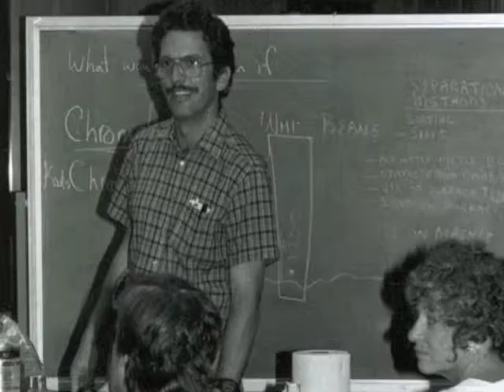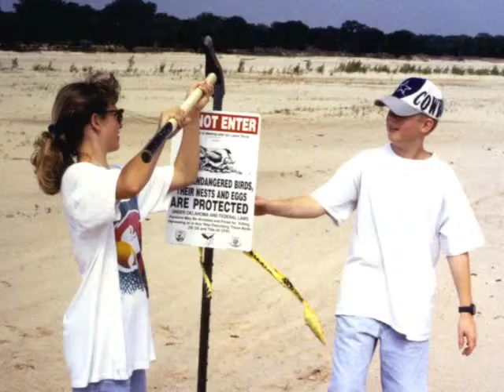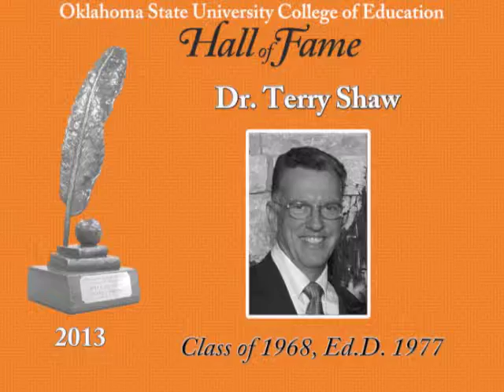Dr. Terry Shaw: Oklahoma State University: College of Education - Hall of Fame 2013